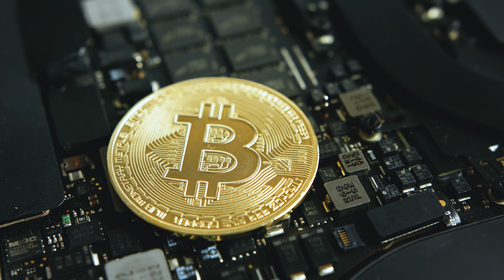Why I Really Left PUERTO RICO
Why I Really Left Puerto Rico and Recommend My Clients to Not Move to Puerto Rico for Taxes.

In this video we talk about Puerto Rico, the tax haven island for US citizens and why I left Puerto Rico as a Puertorican myself. In a previous video I discussed why I left Puerto Rico and people were not happy, maybe I was a bit harsh. In this video I discuss the real reasons why I left the Puerto Rico lifestyle and why maybe you shouldn't consider living there yourself.

Puerto Rico is a beautiful island and the Act 60 allows you to pay very little taxes or zero capital gains taxes by living on the island but it's important to consider all the facts before you jump in.

The Wealthy Expat is run by Rafael Cintron, it's a Youtube channel and vision dedicated to helping you lower your taxes, get a second citizenship, and travel the World to increase your freedoms and happiness. Rafael Cintron is a 7-figure entrepreneur who's traveled to more than 60 countries, gotten multiple residence permits all over the World, and a second citizenship by investment. He is committed and passionate about teaching you these topics.

If you want to learn more about Rafael and his strategies book a free call with him